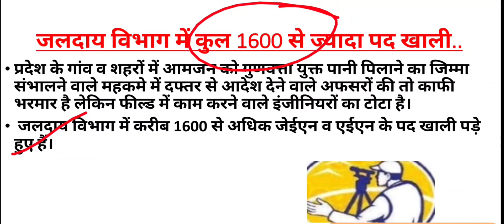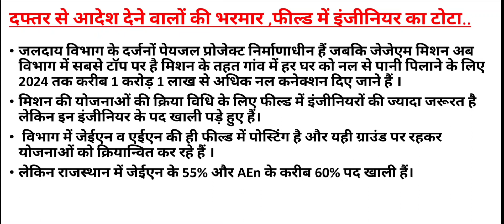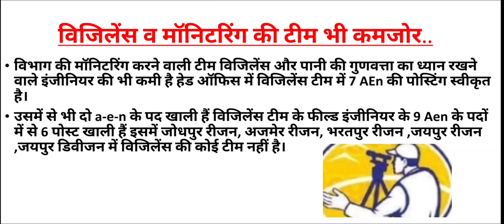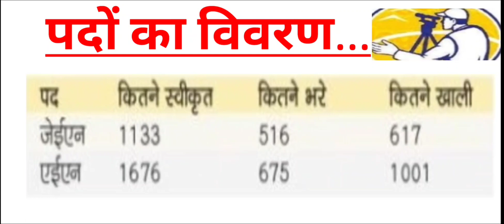राजस्थान जलदाय विभाग AEn-JEn भर्ती 2021 1600 पदों पर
कुल पदों की संख्या 1618 पद रिक्त है इस वक्त AEn & JEn के मिलाकर जल्दी भर्ती का नोटिफिकेशन जारी किया जाएगा क्योंकि राजस्थान कर्मचारी चयन बोर्ड ( RSSB ) को इसकी सूची भेजी जा चुकी है जैसे ही स्वीकृति मिलेगी भर्ती का नोटिफिकेशन जारी कर दिया जाएगा

इसकी परीक्षा राजस्थान कर्मचारी चयन बोर्ड लेगा

योग्यता :-

इस भर्ती के लिए डिग्री ( CE , EE, ME .. ) योग्यता होगी डिप्लोमा का अभी कंफर्म नहीं है कंफर्म होते ही आपको बता दिया जाएगा

Age Limit :1 जनवरी 2022 के अनुसार

न्यूनतम आयु सीमा 18 वर्ष अधिकतम आयु सीमा जब नोटिफिकेशन जारी होगा तब बता दी जाएगी